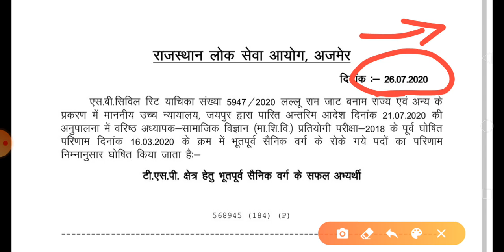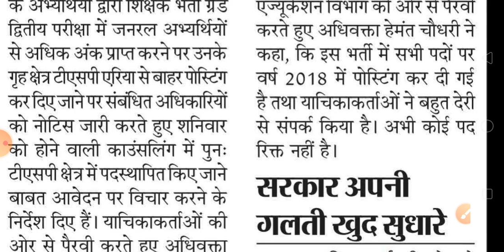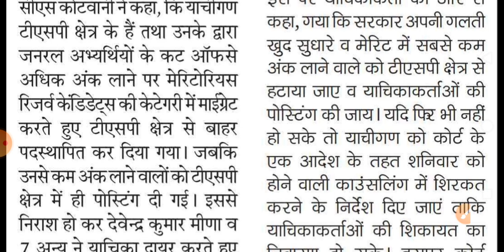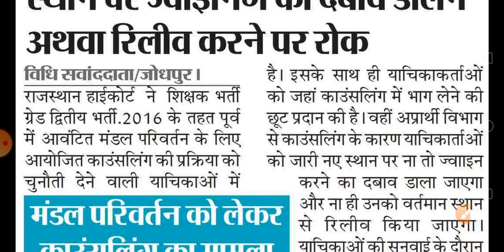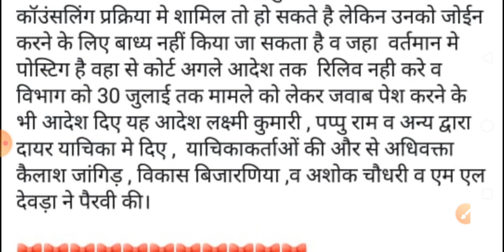सेकंड ग्रेड 2018 का रिजल्ट हुआ जारी कोर्ट के आदेश के बाद 2016 काउंसलिंग का क्या होगा जाने वीडियो में